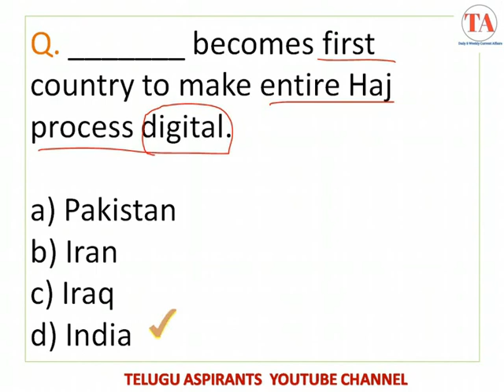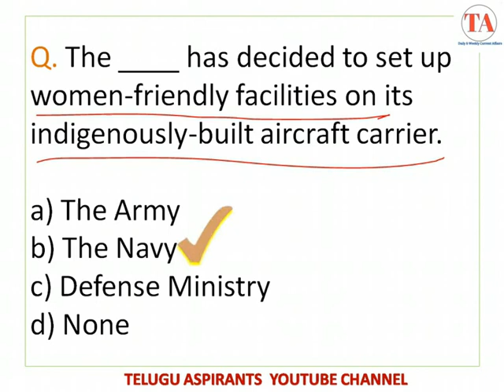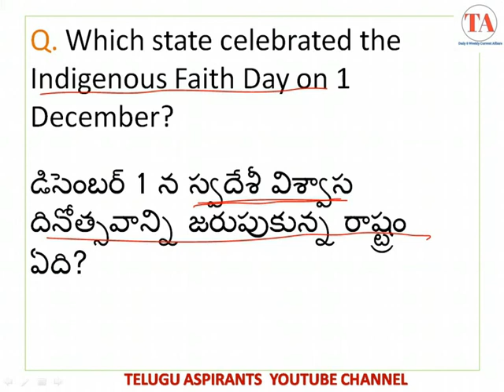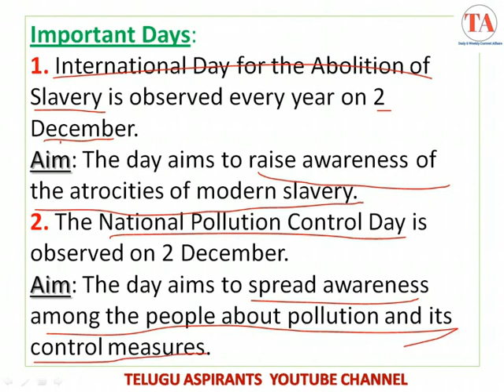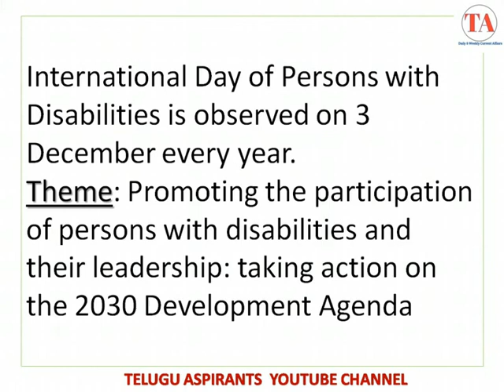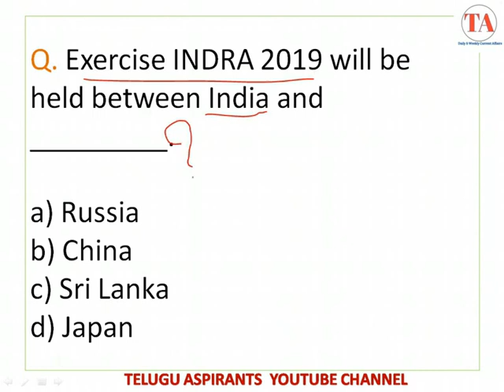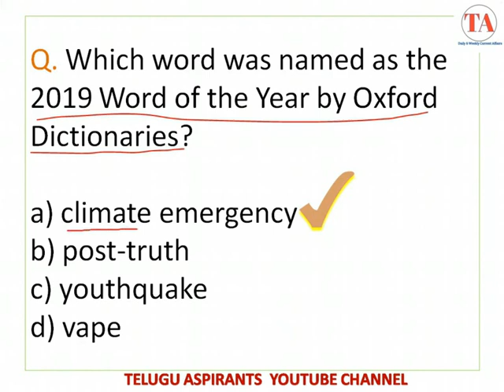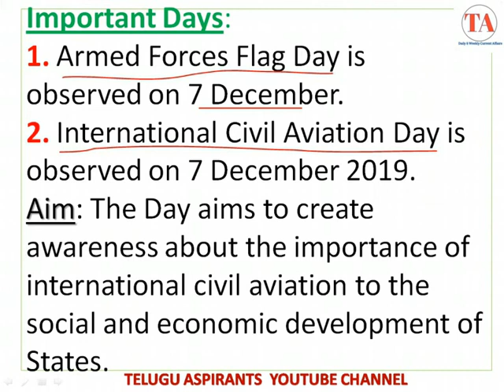DECEMBER 1st WEEK 2019 CURRENT AFFAIRS MCQs FOR IBPS || SSC || RRB || STATE EXAMS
In this Video, I will Provide you the DECEMBER 1st WEEK 2019 CURRENT AFFAIRS MCQs FOR IBPS || SSC || RRB || STATE EXAMS. These Current affairs are Important For IBPS Clerk Mains 2019, SSC, RRB, DSC 2020 and Other State Exams in both Telugu & English.

If you watching my Channel for the First Time, Go to my Channel, next go to the Playlists and Check out the Previous Videos which is useful to your Exam.